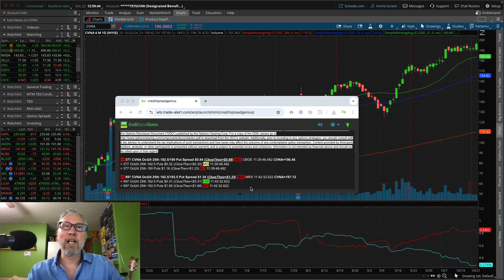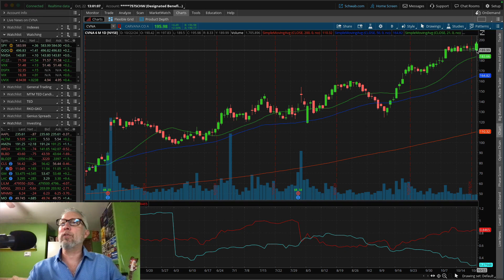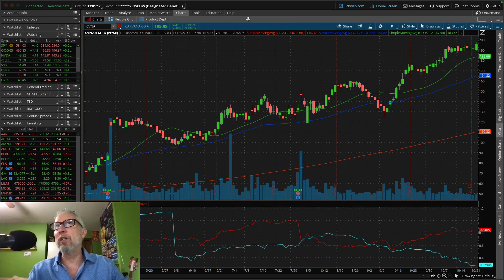Bullish CVNA trade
Happy Tuesday! While going through some trades today, I came across an interesting credit spread trade in Carvana (CVNA). A trader placed a put credit spread at $1.82.50/$1.90, followed by a second, more aggressive trade as the stock surged upward. With no significant news to explain the move and high implied volatility, this is one to watch. Tune in for a closer look!